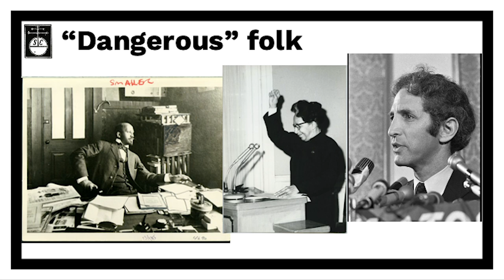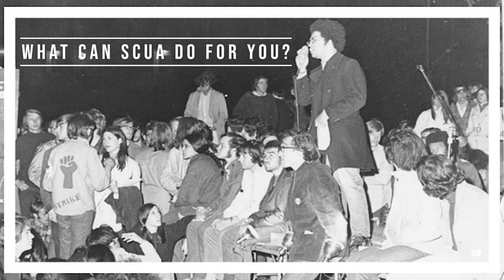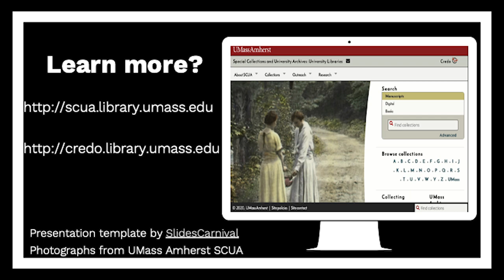UMass SCUA - Inspiring & Helping You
Brief introduction to the services and philosophy of Special Collections & University Archives (SCUA) at the UMass Amherst Libraries.
Music is "Tumbling Down Clouds" by NoMBe.